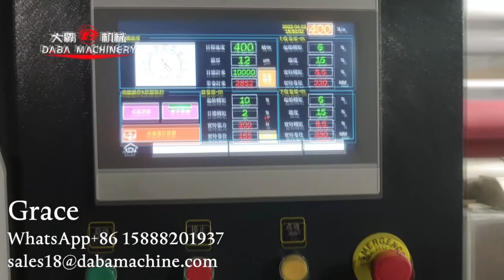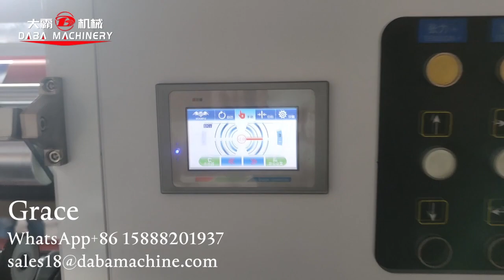High Speed Jumbo Roll BOPP PVE PE Film Slitting Machine 400m/minute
-The machine applies to slit PET, OPP, CPP, PE, PS, PVC and  film roll, foil roll, all kinds of paper rolls, film and printing of various materials.,etc

Any more question,please send to me
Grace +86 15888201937